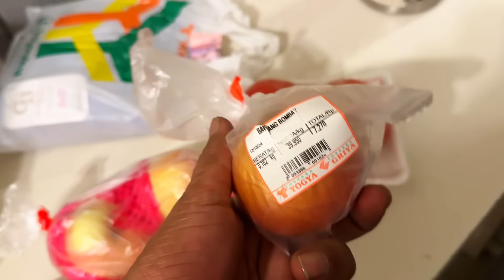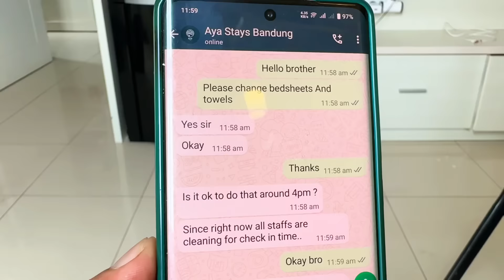Begam Pakistan Ja Rahi hy Tu Indonesian Shopping Krwa Di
Description:

پاکستان جانے سے پہلے ہم نے بیگم کو انڈونیشین شاپنگ کروا دی۔ اس ویڈیو میں دیکھیں کہ انڈونیشیا میں بیگم نے کیا کچھ خریدا اور انڈونیشین مارکیٹس کی خاص چیزیں کونسی ہیں۔ یہ ویڈیو خاص طور پر ان لوگوں کے لیے دلچسپ ہوگی جو انڈونیشین فیشن اور کلچر کو قریب سے دیکھنا چاہتے ہیں۔ ہمیں اپنے خیالات اور پسندیدہ چیزوں کے بارے میں بتائیں!

Facebook Personal Page: Mintoo Family

Facebook Page (Mintoo Foods): Mintoo Foods